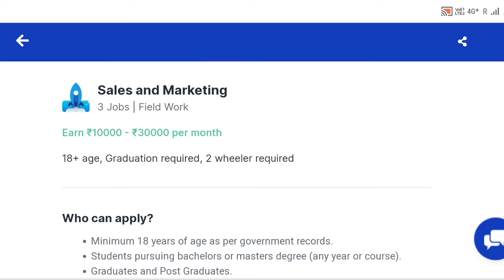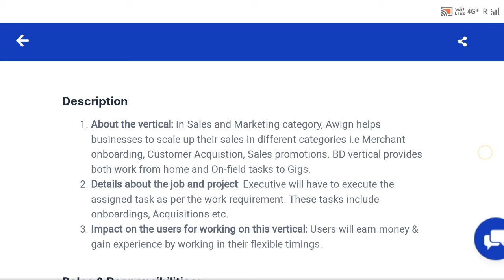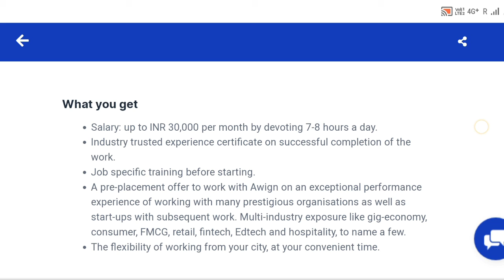Work From Home | Part time Jobs | Sales and Marketing Jobs | Full time Jobs | Latest Private Jobs